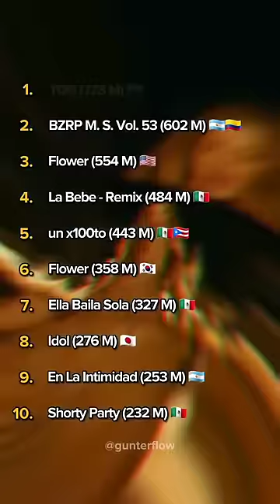Top 10 canciones del 2023 en YouTube